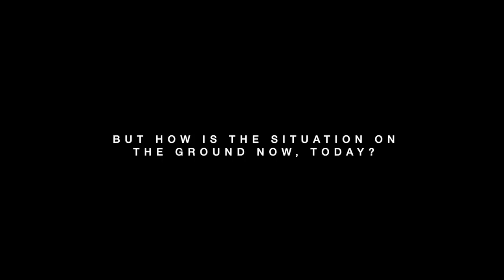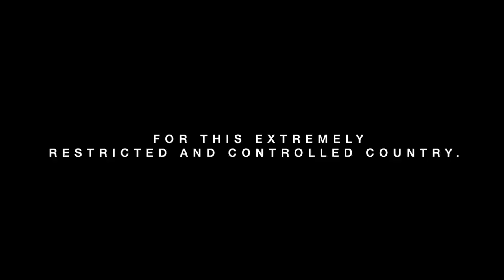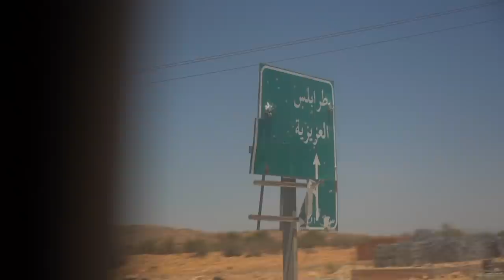15 Hours Inside Libya (met local girl)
An unbelievable day exploring Libya. Want to see photos of this trip?